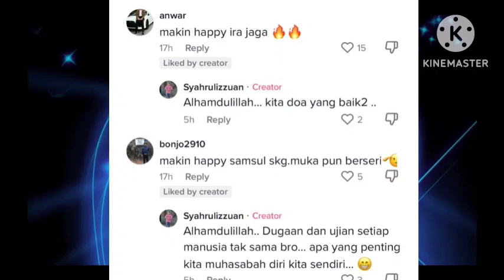WOW BERITA GEMBIRA DARI IRA KAZAR 🤭 TAHNIAH IRA ⁉️🤝🤭